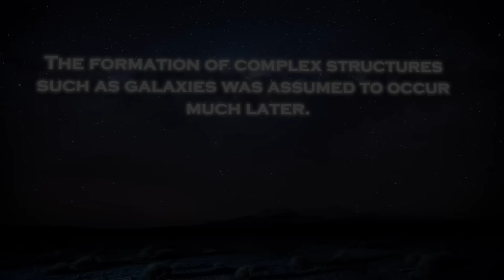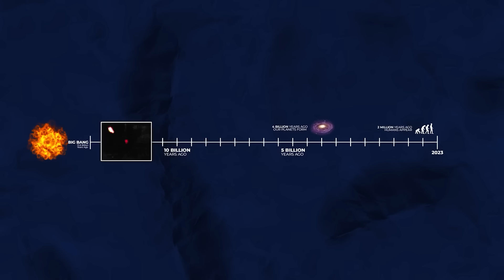Michio Kaku Breaks Silence About James Webb's Shocking New Image